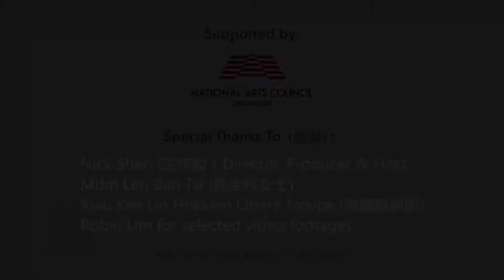福建戏介绍 - 沈炜竣 Introduction to Hokkien Opera by Nick Shen - Part 3/9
Featuring Mdm Lim Ban Tai (筱金枝女士)
Veteran Performer, Troupe Owner of Xiao Kee Lin Hokkien Opera Troupe

In this video, Mdm Lim gives a brief introduction to the history of Xiao Kee Lin Hokkien Opera Troupe in Singapore as well as characteristics of Hokkien opera. Watch as she shares her story and tribulations behind her position as the troupe owner of Xiao Kee Lin Hokkien Opera Troupe.

Supported by National Arts Council Singapore, this series of 9 short videos are produced with the objective to enable our audience to better understand the traditional arts of Chinese opera and its cultural influence in Singapore.

Special Thanks to:
Nick Shen (沈炜竣) Director, Producer and Host
Mdm Lim Ban Tai (筱金枝女士)
Xiao Kee Lin Hokkien Opera Troupe (筱麒麟剧团)
Robin Lim for selected video footages

and SKYLINE CINEMATIC for making and producing this video as well as INTUITIVE FILMS PTE LTD for the subtitles.